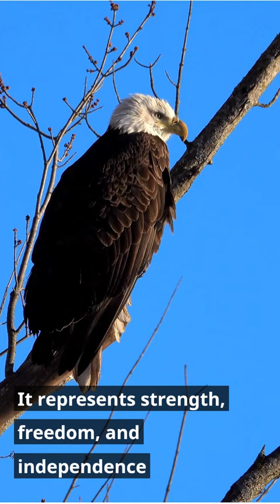American Eagle Symbolism